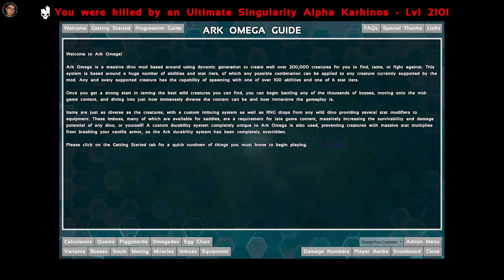LET'S GO TO TRY A NEW SEASON ON NEW MAPS 💪 | ARK: OMEGA S2 KHMER Ep01